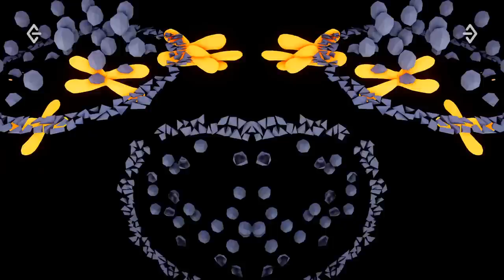Clozee - Room Service Set 4/26/202 (MicrodoseVR)